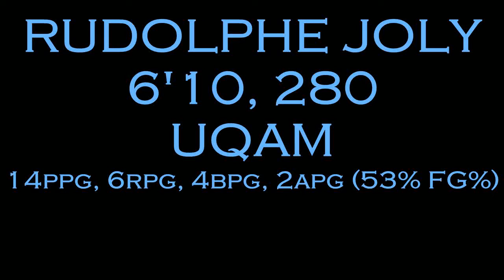Rudolphe Joly - UQAM Highlights 2015-16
6'10, 280pds (UQAM Stats: 14ppg, 6rpg, 4bpg, 2apg, 53% FG%)